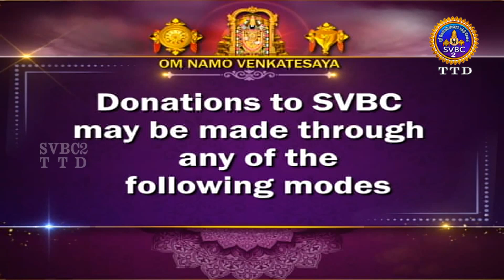Srikrishna Charitham || Pravachanam || Ep01 || Sri Dushyanth Sridhar || SVBC2 Tamil || SVBC TTD